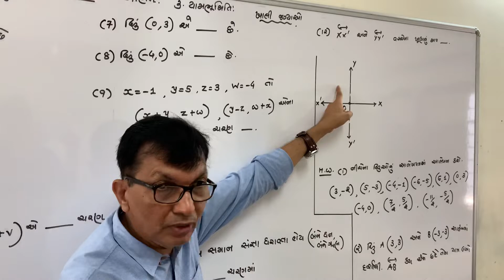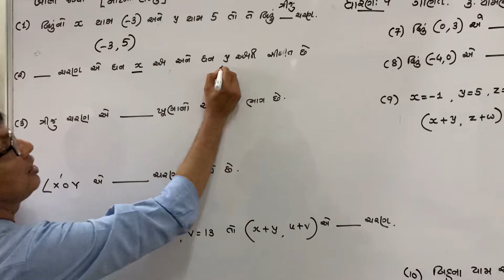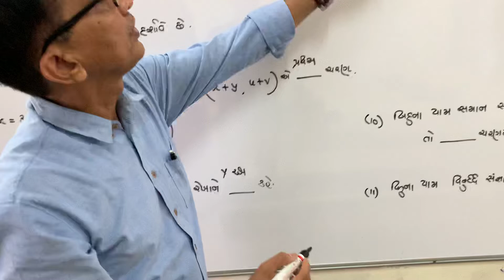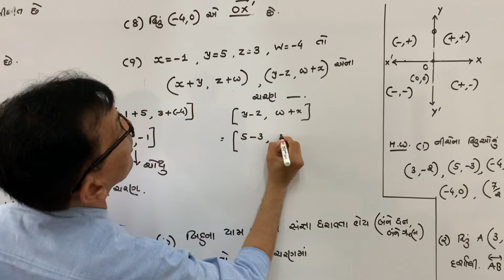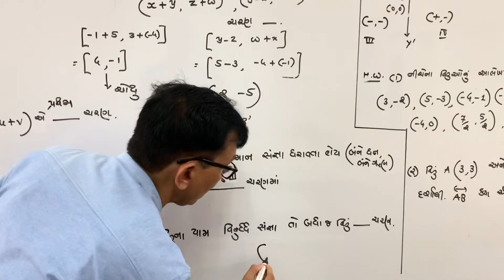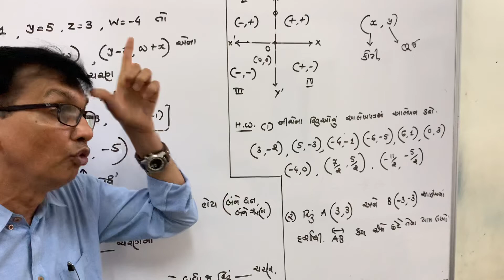Babusir divine maths std 9 ch 3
Coordinate Geometry ch3 fill the blanks